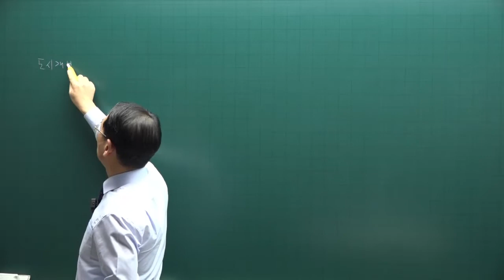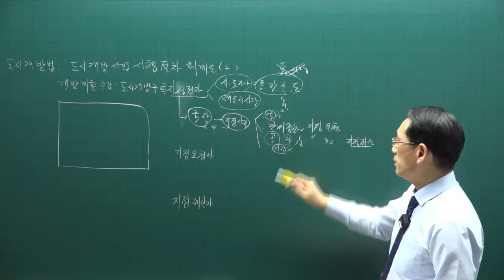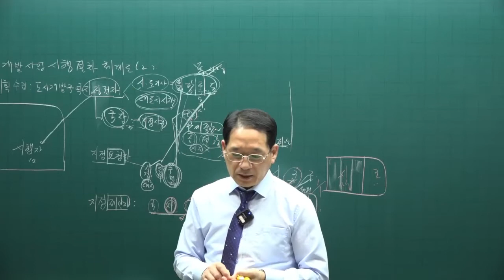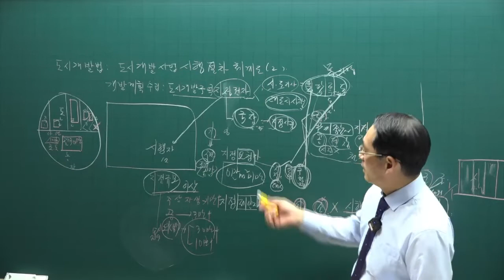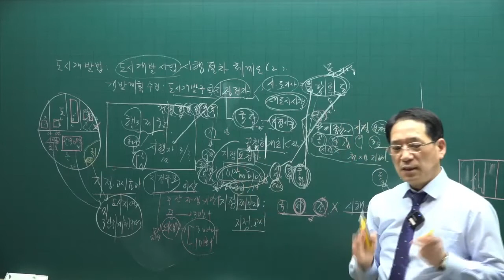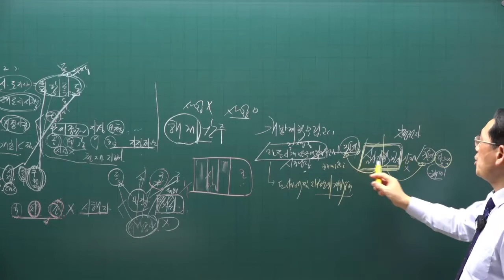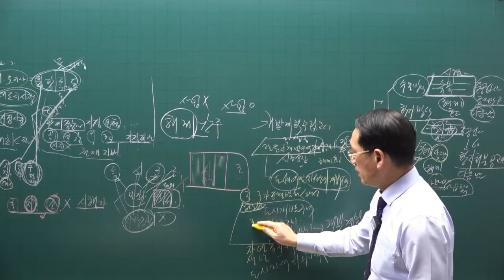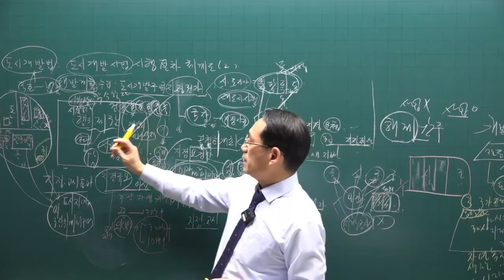[공전무] 제 33회 공인중개사 공법 이론특강 9강